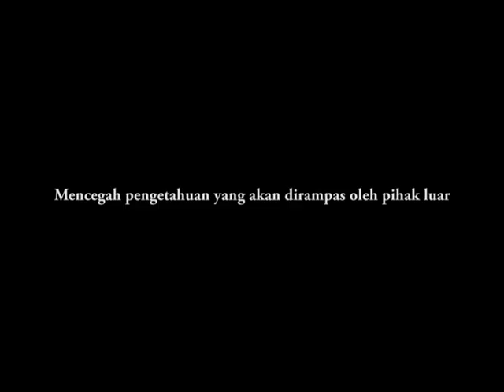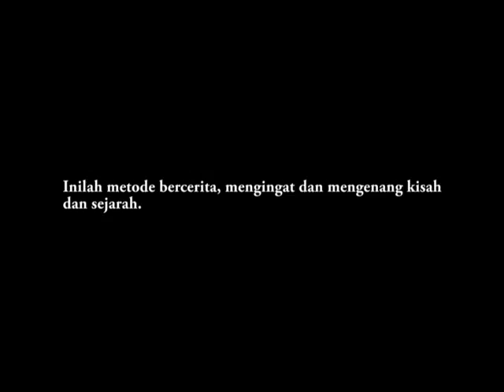storry telling (Wayang Daur Ulang) dari Lek Joem untuk Geografi KITA